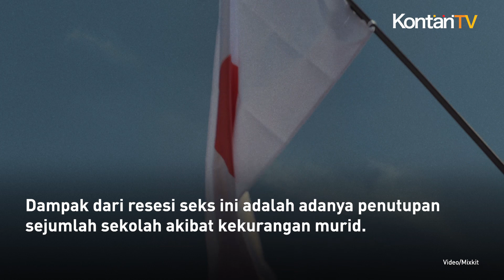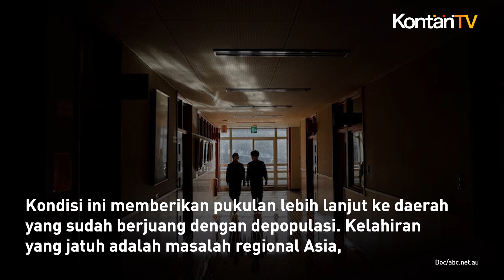Dampak Resesi Seks di Jepang: Sekolah Tutup karena Kekurangan Murid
Resesi seks kini menjadi fenomena dunia.

Salah satu negara yang mengalaminya adalah Jepang.

Dampak dari resesi seks ini adalah adanya penutupan sejumlah sekolah akibat kekurangan murid.

Seperti yang terjadi di SMP Yumoto, yang terletak di bagian pegunungan utara.

Sekolah ini menggelar upacara kelulusan sekolah menengah pertama yang terakhir kalinya.